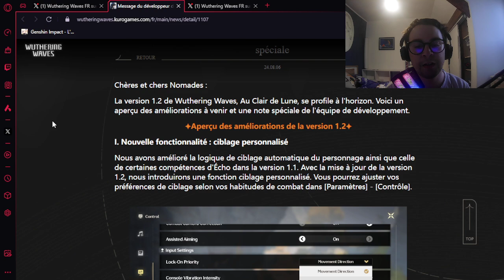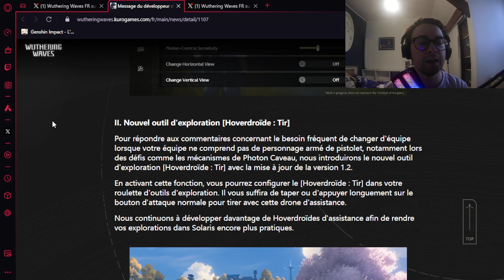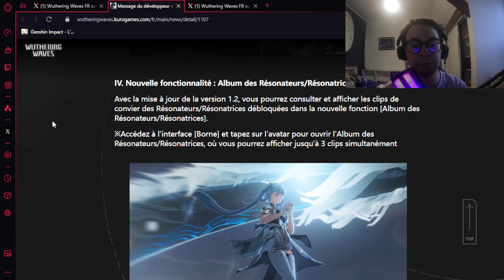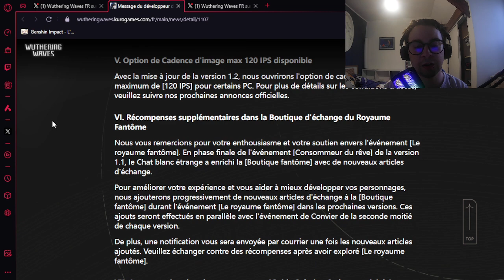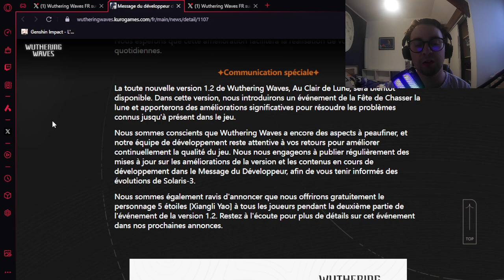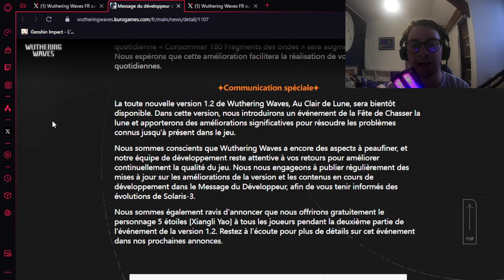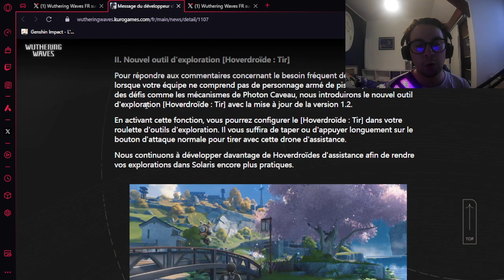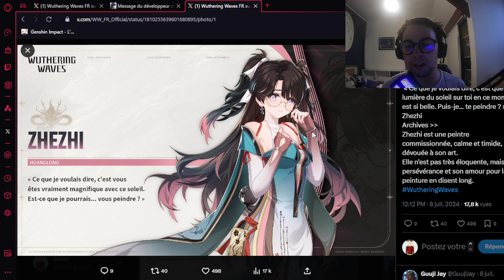Grosses annonces? Analyse des devs notes de la 1.2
Salut à tous, nouvelle vidéo où on passe en revue les amélioration prévu sur Wuthering Waves concernant la 1.2 et il y a du très lourd.